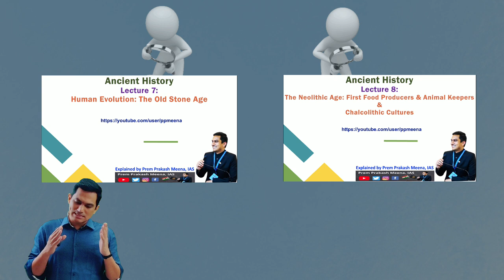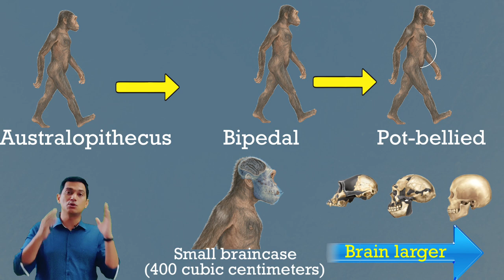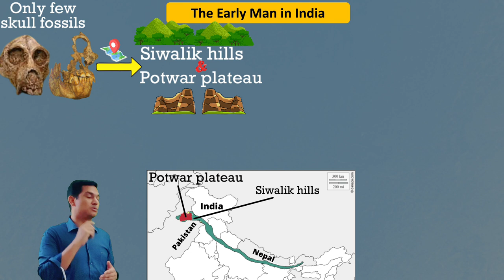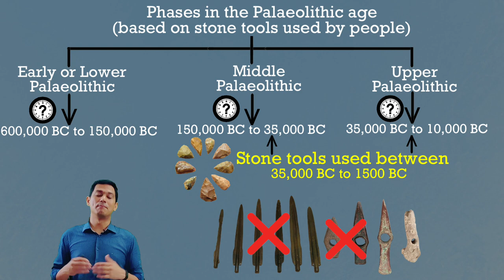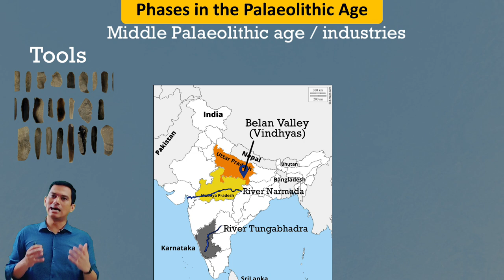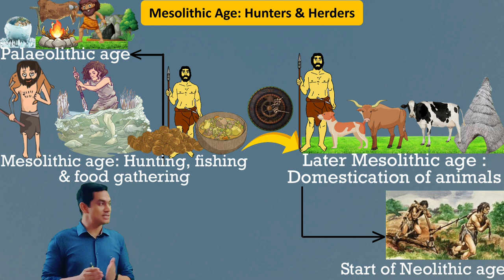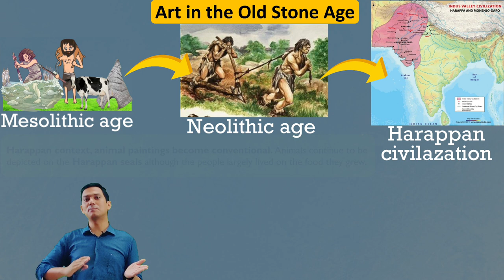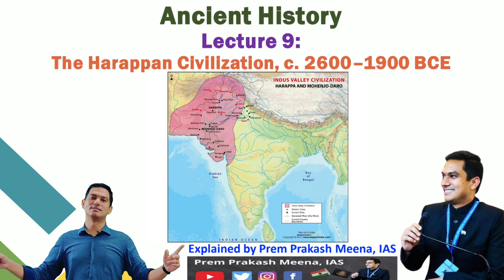Lecture 7: Ancient History of India (भारत का प्राचीन इतिहास) + Art & Culture